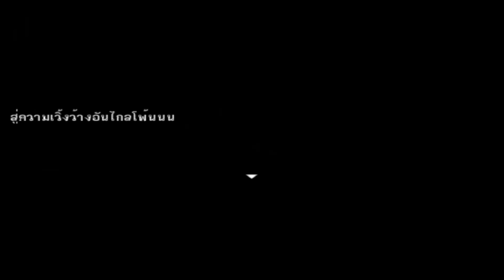อิลุง อิป้า - ไบรอัน ผจญภัย #2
อิโปริ่ง

[Let's Play!] ไบรอัน ผจญภัย